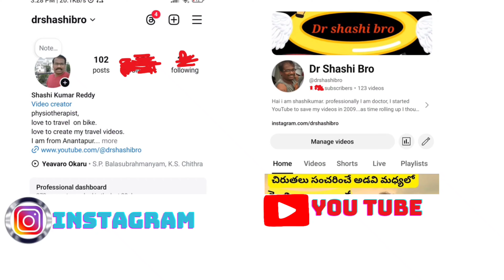my view on tirupati laddu and temples under endowment department/animal fats in ghee/dr shashi bro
my view on tirupati laddu and temples under endowment department/animal fats in ghee/laddu/tirumala tirupati/dr shashi bro
politics,
Tirupati,
laddu,
issue,
chandrababunaodu,
pawankalyan,
ap
ttd,
tirupati,
venkateshwara,
tirumala,
jagan mohan reddy,
ladoo,
laddu,
news today,
information,
knowledge
Telugu